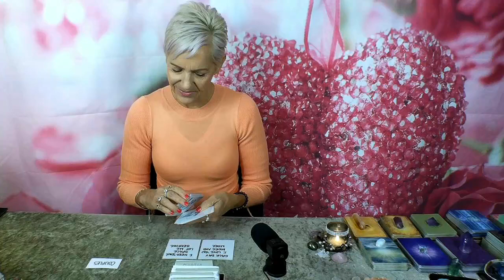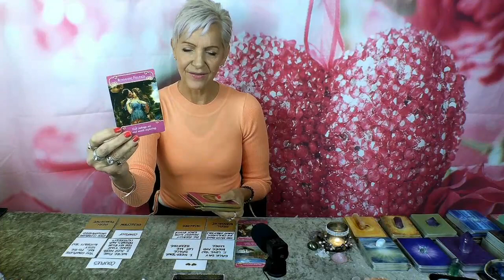Aries Couples - You Want the Same Thing But Don't Know It!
What Your Person is Thinking & Feeling Love Reading. Aries this is your Couples Love Reading with Rose Burnett, Mind Body Soul Balance Coach.  Timeless Reading.

GIVEAWAY - Go into the Draw by subscribing to my YouTube Channel as a New Subscriber or opt in to Extended Forecasts as a VIP Member this Month (JUNE 2021) to Win 'Sacred Power Oracle Deck'.  Winner will be drawn randomly and announced at the end of the month on my Youtube Channel ~ Good Luck!

GIVEAWAY EXISTING SUBSCRIBERS - Go into the draw to win the Wisdom of the Hidden Realms Oracle Deck, one lucky member will be selected randomly and winner announced at the end of the month on my YouTube Channel.

Attribution – Oracle Decks used in this Video:

- Whispers of Love Oracle by Angela Hartfield | Blue Angel Publishing
- Angel Answers Oracle by Doreen Virtue | Hay House
- Romance Angel Oracle by Doreen Virtue | Hay House
- Romance Oracle Kit by Rose Burnett

Rose Burnett is a Certified Transformational Coach, Leader and NLP Practitioner. An Advanced Usui Reiki Practitioner and specialises in Mind Body Soul Balance.  With a keen interest in fitness, diet & nutrition, spirituality, chakra healing and balance, revitalisation of Chi Energy, Soul Light and Inner Child Healing from Emotional and Karmic Trauma. Founder, Warrior Spirit Activewear for Women. Executive Contributor at Brainz Magazine #1 Choice for Inspirational Media.